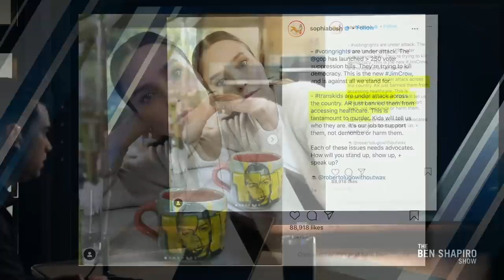Marvel Goes FULL WOKE: Supervillain Red Skull Espouses 'Ten Rules For Life' in New Comic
Don’t miss 'CANDACE,' the Daily Wire’s new show starring conservative lightning rod, Candace Owens.